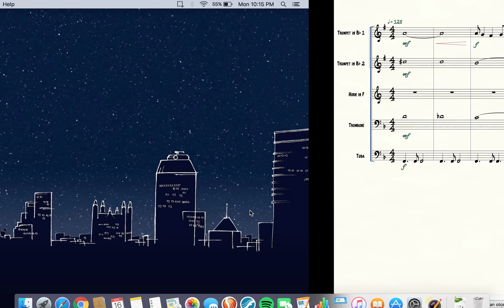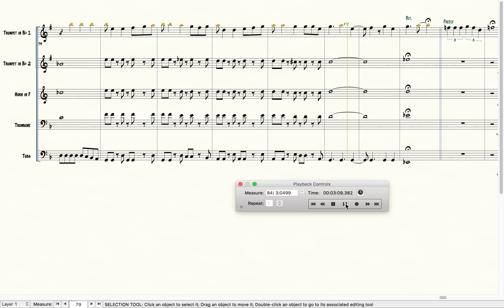Can't Take My Eyes Off of You - Brass Quintet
Another classic song, arranged for brass quintet. Gotta love Frankie Valli.

Composer: Bob Gaudio and Bob Crewe
Arr. Michael Buckstein

If you want sheet music for this arrangement, it can be found at the following

If you make a video of yourself playing this arrangement, I would love to hear it! Enjoy!